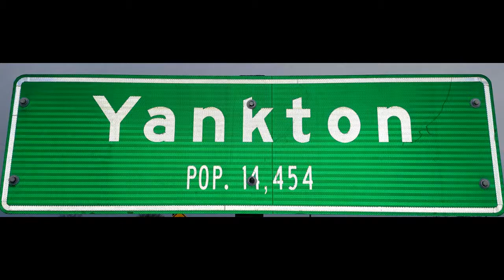Everyone's Looking for Something...